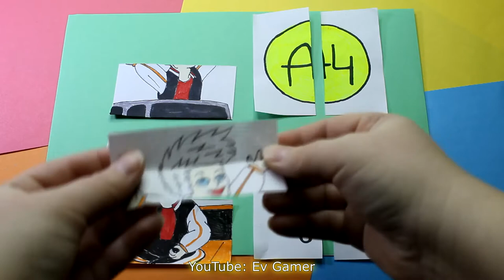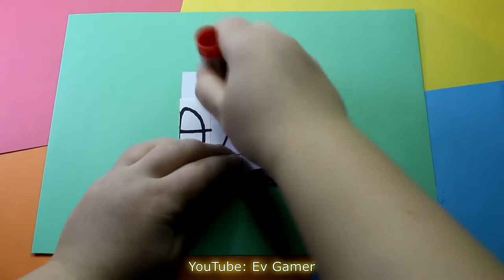Бесконечная открытка А4 / Tutorial A4 transformations Endless card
Бесконечная открытка с Владом А4 Бумага.
Инструкция как сделать бесконечную открытку.
Как я рисую мерч А4.

A4 amazing art and paper craft for FANs
Easy paper antistress for fun